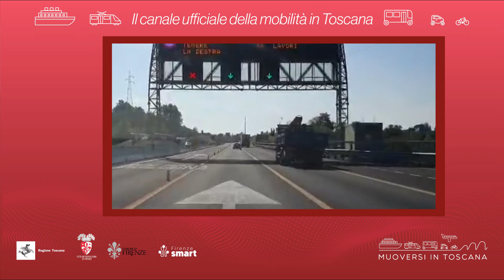Muoversi in Toscana - Edizione delle 18 del 24 ottobre 2021